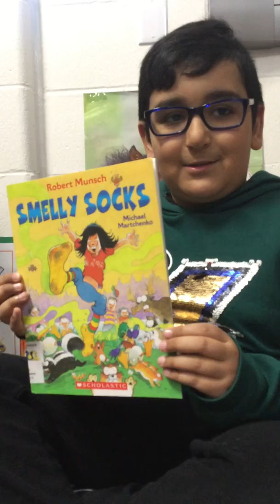Eric Harvie Students Review Canadian Literature - Y